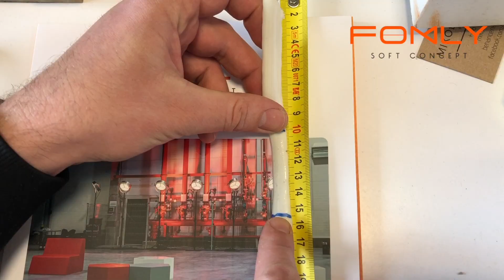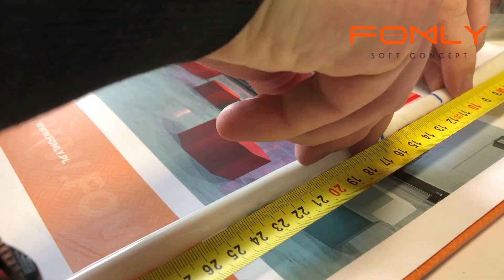Niezwykła powłoka meblowa - Rozciąganie elastomerowej warstwy Fomly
Witajcie!

Dziś kolejna z naszych prób. Tym razem poprosiłem o fragment powłoki niezwiązanej jak to zwykle bywa z pianką poliuretanową. Chce przeprowadzić prosty test na rozciąganie żeby przekonać się ile może znieść ta innowacyjna powłoka rewolucjonizująca rynek mebli i innych elementów wyposażenia wnętrza.

Zobaczcie co w praktyce dzieje się gdy próbujemy rozerwać nawet niewielkie fragmenty tego wyjątkowego tworzywa.

Zapisz się na naszą listę kontaktową i zyskaj rabat na zakupy!